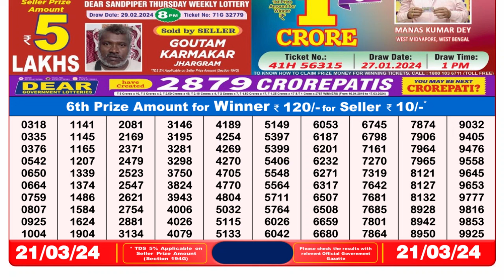🔴Dear Lottery Sambad Live 8pm today 21.03.24 Nagaland State Lottery Result